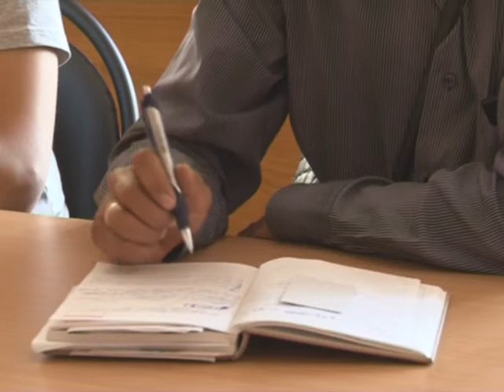Гуманитарная помощь беженцам с Украины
Молодежная аллея приобретает облик культурного центра города. Проект «Здоровое лето», организованный Молодежным советом, набирает популярность у горожан. Откликнулись нефтекамцы и на проблемы украинских беженцев. В связи с чем,  Молодежный совет решил продлить сбор гуманитарной помощи. Все подробности далее.